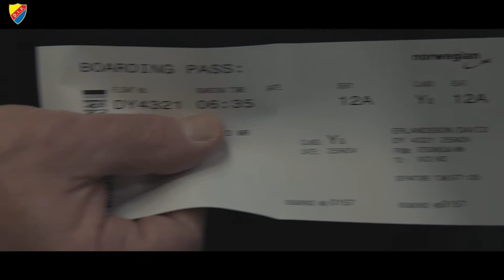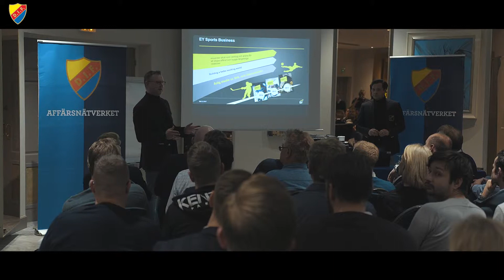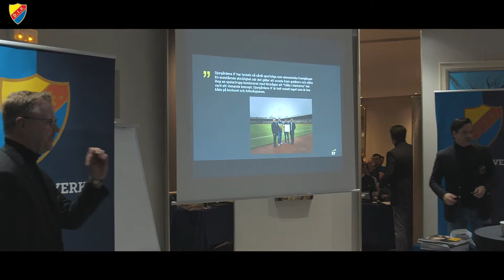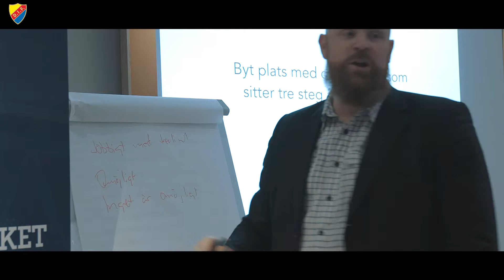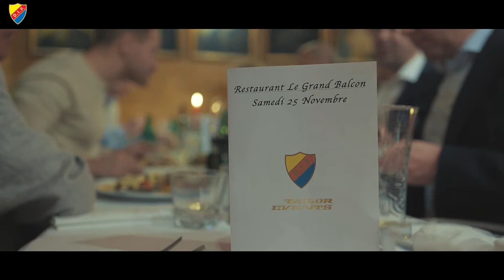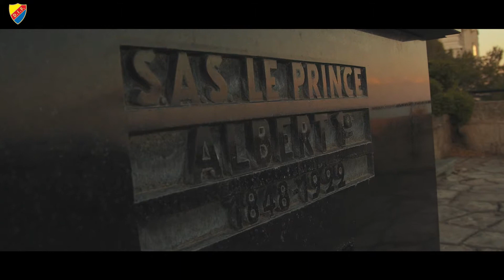Företagsfilm - Resan till Nice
Viggan Video i samarbete med ISP.
Djurgårdens affärsnätverk åkte till Nice i november 2017.
Viggan Video dokumenterade resan.